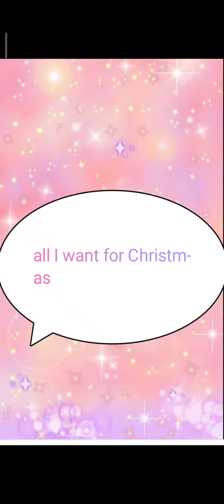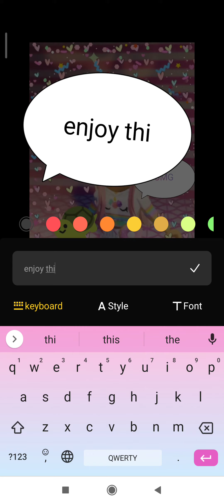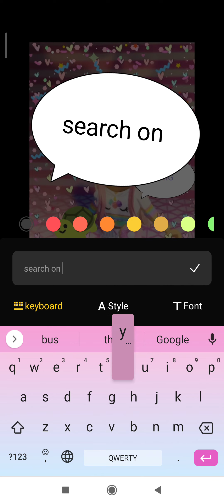Christmas mini movie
please turn the volume up to be able to  hear.